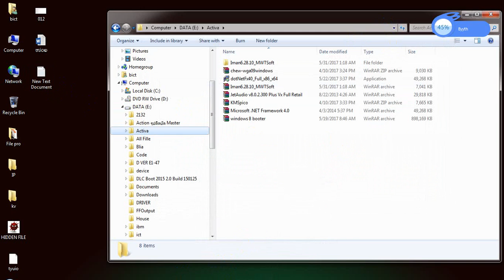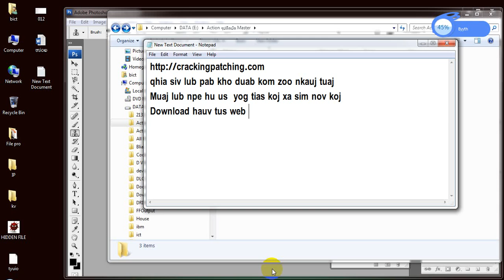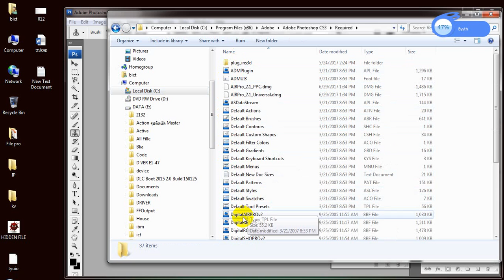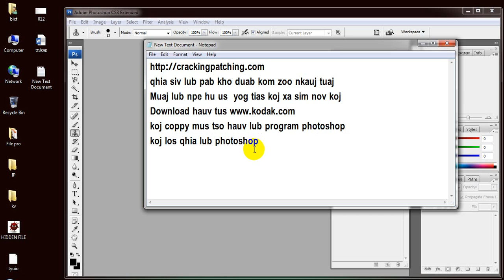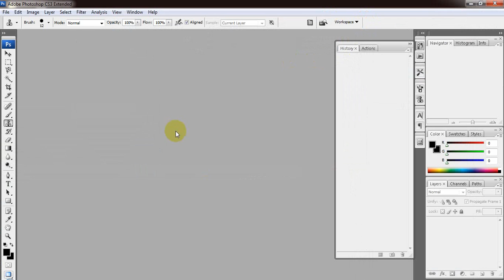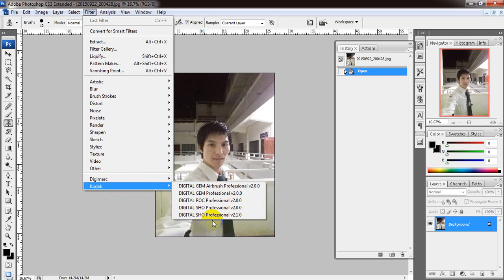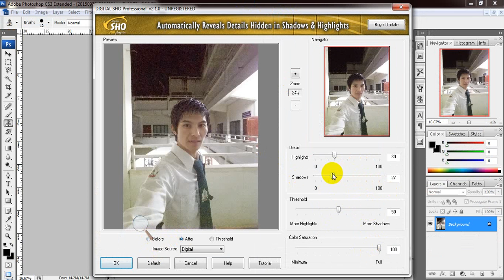Kho duab siv lub File Kodak los pab ua koj zoo tuaj